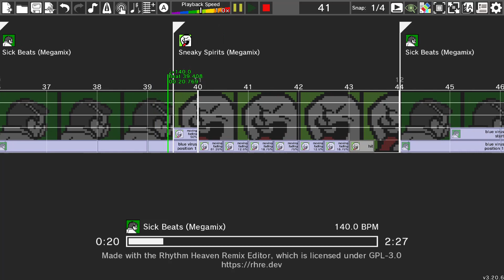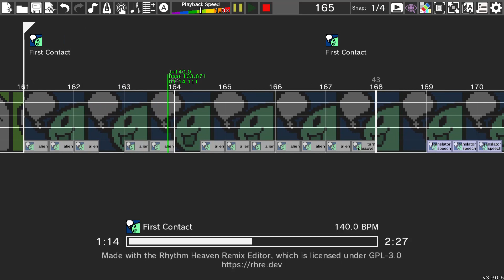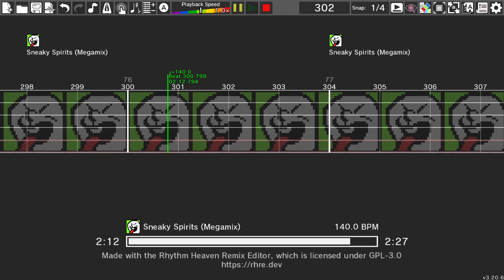Savior of the Waking World (Homestuck) - Rhythm Heaven Custom Remix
I didn't expect my Black remix to go over so well, so I promise to do some more Homestuck songs! I spent a long time thinking about what song to work on next, and decided that Savior of the Waking World was iconic and a decent enough length. (Also, I learned that Doctor is surprisingly difficult to fit into Rhythm Heaven. Not many 1.5-beat cues available.)

“Savior of the Waking World” by Toby Fox
Custom Remix made with Rhythm Heaven Remix Editor